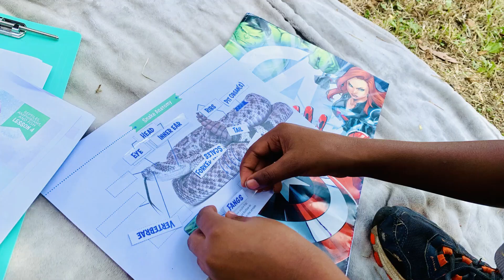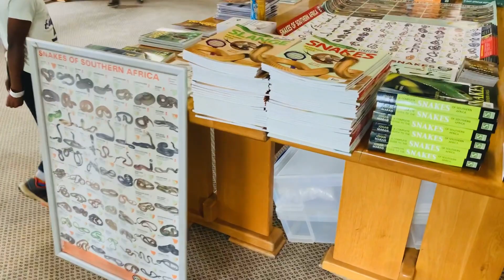Snake Encounters in our New Home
On this episode, we share about all the snakes we've encountered at our new home & using that opportunity to learn more about snakes and other reptiles in our homeschool.